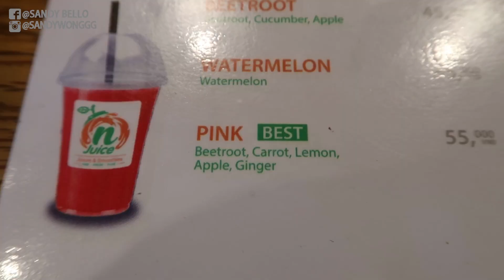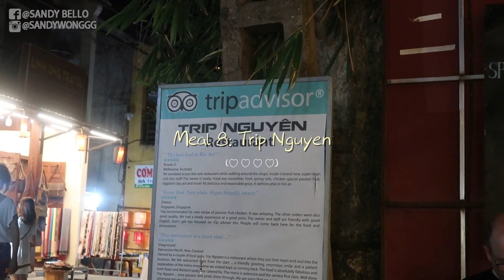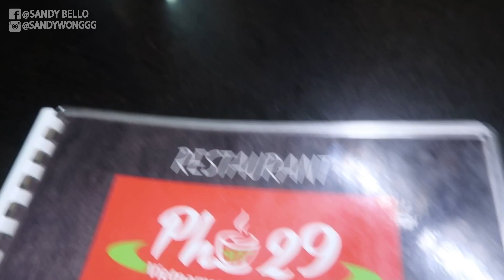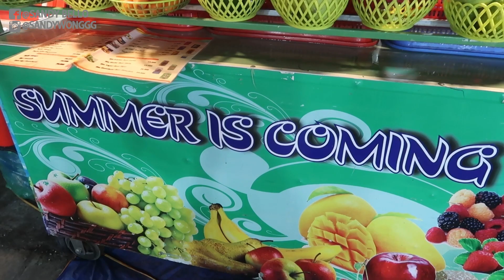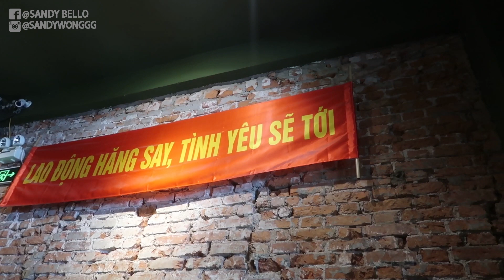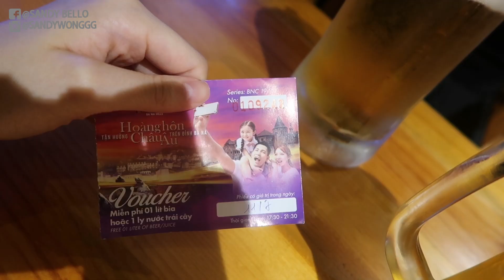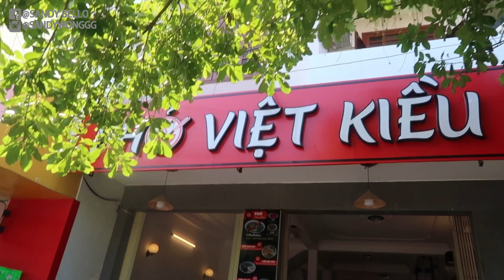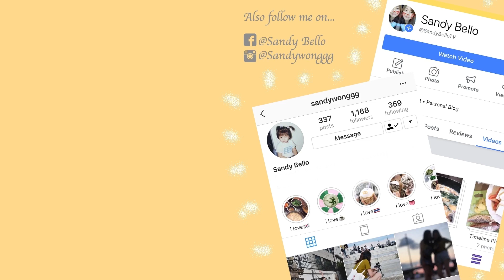Food Vlog: What I Eat In Vietnam🇻🇳 快閃越南之鯨吞峴港會安 | Sandy Bello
Up了3次 凡事不過三 終於成功了 YEAH!!
無人知道的情況下快閃了幾天越南🇻🇳
快閃主要去了會安的basket boat tour 和古城
還有峴港的Bana Hill👅
總結整個旅程：我會為了雞飯+春卷再來越南🤣
一邊見這條影片一邊望著春卷流口水。。
全程坐GRAB + Tour + 景點門票 + 買手信 + Postcard
竟然一個人只是1500hkd😍😍

提提各位出發3個工作天前一定要簽證 3個工作天25usd
我和朋友快閃大頭蝦 必須辦快證 80usd
不要亂洗冤枉錢 haha
當上了寶貴的一課 以後買機票就會查一查有沒有簽證的需要 再設提示給自己😹
也是好事 不會重複犯錯了😹😹

♡♡♡♡♡ 必試
♡♡♡♡ 不錯
♡♡♡ 正常
♡♡ Umm
♡ 三思😹
(影片有打♡🤣)

Hoi An: Meal 1-10
Da Nang: Meal 11-23

Meal 1: Bánh Mì Phượng
2b Phan Chu Trinh, Cẩm Châu, Hội An, Quảng Nam 560000, Vietnam

Meal 2: Bale Well
51 Trần Hưng Đạo, Phường Minh An, Tp. Hội An, Quảng Nam, Vietnam

Meal 3: Hoi An Roastery - Roastery 2
685 Hai Bà Trưng, Old Town, Hội An, Quảng Nam, Vietnam

Meal 4: nJuice
2A Phan Chu Trinh, Cẩm Châu, Hội An, Quảng Nam 560000, Vietnam

Meal 5: Hoi An Basket Boat Tours （Airbnb主人幫忙預定的🤣）
60萬越南盾 大概180hkd per person 包午餐

Meal 6: Cơm Gà Bà Buội
22 Phan Chu Trinh, Phường Minh An, Hội An, Minh An, Vietnam

Meal 7: Street Food - Ricepaper Grilled
Meal 8 對面😹如果位置天天一樣的話

Meal 8: Trip Nguyen
736 Hai Bà Trưng, Phường Minh An, Hội An, Quảng Nam, Vietnam

Meal 9: Hoi An Airbnb Homemade Breakfast

Meal 10: Durian from Old Town, Hoi An

Meal 11: Phở 29
35 Trần Quốc Toản, Hải Châu 1, Đà Nẵng, 550000, Vietnam

Meal 12: Phở Bắc Hải 整個旅程最好吃的Pho
185 Đường Trần Phú, Hải Châu 1, Hải Châu, Đà Nẵng 550000, Vietnam

Meal 13: Son Tra Night Market 百香果汁
99 Cao Bá Quát, An Hải Trung, Sơn Trà, Đà Nẵng 550000, Vietnam

(Skipped 因為同Meal13同一夜市買的飲料)
Meal 14: Son Tra Night Market 甘蔗金橘
99 Cao Bá Quát, An Hải Trung, Sơn Trà, Đà Nẵng 550000, Vietnam)

Meal 15: Random Street Food 甘蔗金橘
粉紅教堂附近

Meal 16: Phở Bắc Hải 春卷必吃!!
185 Đường Trần Phú, Hải Châu 1, Hải Châu, Đà Nẵng 550000, Vietnam

Meal 17: Cộng Coffee-DaNang
一39-41 Nguyễn Thái Học, Hải Châu 1, Hải Châu, Đà Nẵng 550000, Vietnam

Meal 18: Bánh Mì Bamidon Đà Nẵng
29 Trần Quốc Toản, Hải Châu 1, Hải Châu, Đà Nẵng 550000, Vietnam

Meal 19: Beer Plaza
Дананґ, Hoà Ninh, Hòa Vang, Đà Nẵng, Vietnam

Meal 20: Quán ngon
4 Lê Duẩn, Hải Châu 1, Hải Châu, Đà Nẵng 590000, Vietnam

Meal 21: 43 Factory Coffee Roaster
422 Ngô Thi Sỹ, Bắc Mỹ An, Ngũ Hành Sơn, Đà Nẵng 550000, Vietnam

Meal 22: Pho Viet Kieu
65 Phan Tứ, Bắc Mỹ An, Ngũ Hành Sơn, Đà Nẵng 550000, Vietnam

Meal 23: Durian from My Khe Beach

唱錢在深水埗發達鳥 預先兌換少量越南盾 適量美金
在越南差不多用光再到附近銀行兌換
匯率也不錯🤓

電話卡隨機在深水埗買 30天120GB 30hkd!! 超抵

 (大部分BGM也來自Soundcloud／Youtube🙏!!)

【相關影片】
吃貨遊泰國 泰好吃! 曼谷高CP值道地美食 朝聖橫掃金邊粉, 榴蓮冰etc 一起吃吃吃!(Day1~3!)🇹🇭 | Sandy Bello

曼谷泰好吃! 聽說泰國KFC好吃很多? 最終回💥瘋狂吃吃吃 JJ Market, Mae芒果糯米飯!🇹🇭 | Sandy Bello

【美食Vlog＃1】深圳一天遊 國貿站 ft.萬象天地 奈雪之茶榴蓮包 撒椒酸菜魚 鮮芋仙 丹桂軒 相思蜜噠 | Sandy Bello

【SandyBello 的小簡介】
希望看完影片的你像minions一樣開心🤓💓